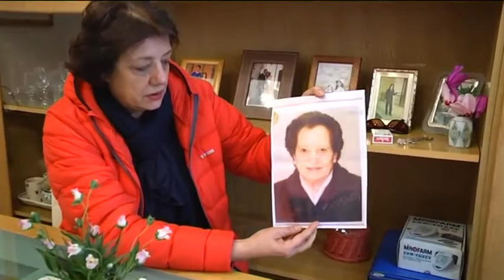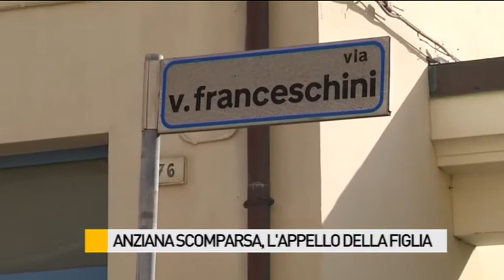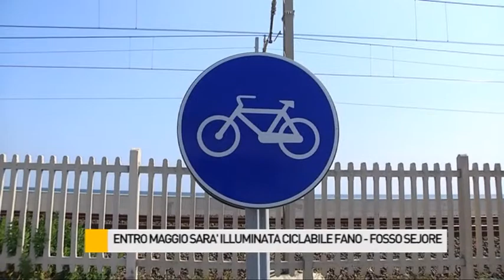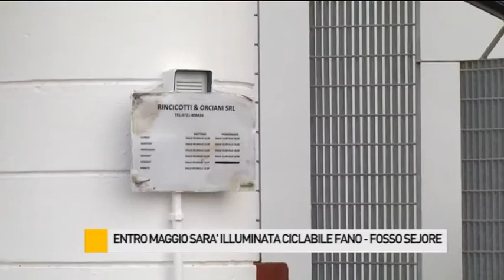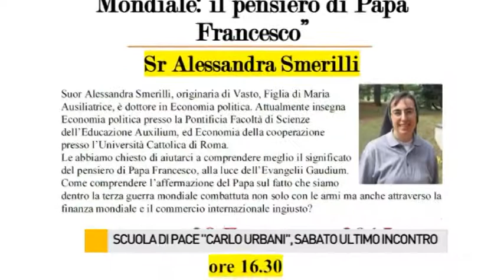Occhio alla NOTIZIA 26/2/2015